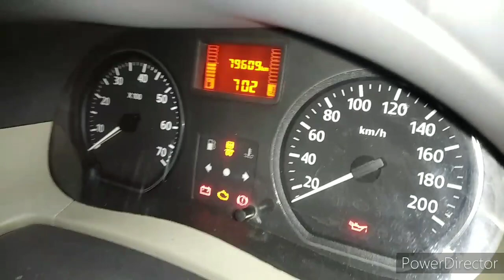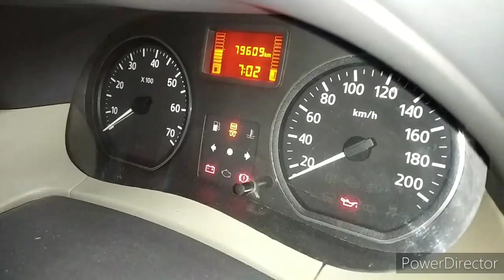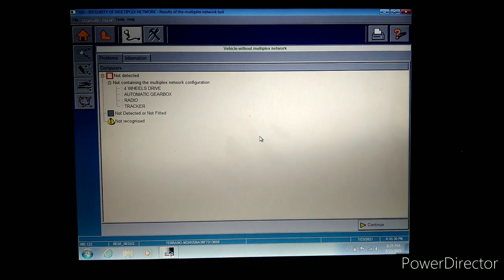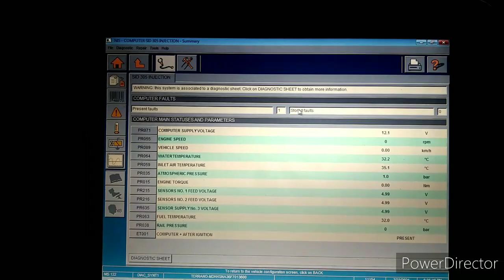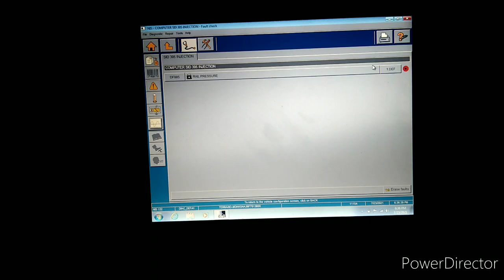Nissan terrano starting problem. nissan terrano fuel pump issue.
fi pump replace video.

how to check fi pump not working.

thanks